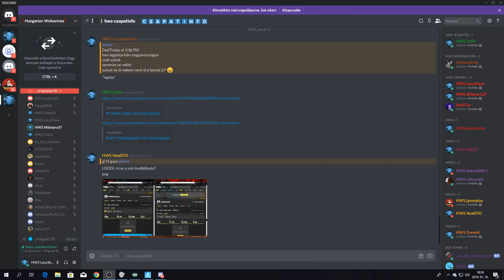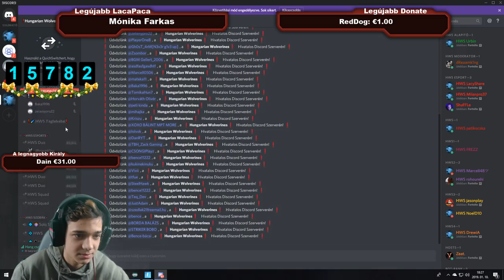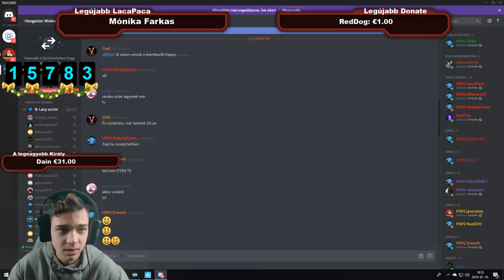SOLO SCRIMEZÉSSS VELETEEEK!/ NÉZŐŐŐŐI GAMEEEEK! BELÁZASODÁSIG XDDD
Köszönöm a figyelmet, remélem tetszett a live, és nagyon-nagyon köszönök minden egyes
feiratkozást és like-ot!

►►►(Kérlek felelősséggel tedd ezt, ne költsd a szüleid pénzét)
►►►[de ha még is donate-elnél akkor nagyon szépen megköszönöm, és nyugi, a videózásba fogom fektetni ;) ]

Miért érdemes szponzornak lenni?
►►►Egyedi ikon a neved mellett, és egyedi emojik, amiket csak ti szponzorok használhattok!
►►►Külön szponzor messenger csoport!
►►►Minden liveban jogosultak vagytok 2 meccset menni velem!

►►►Szponzorok: Krisztián [Lacapaca], GamingChaos, Levente Nagyházi, Dain, Gabi Gaming Sarok, Logopédus Úr

►►►Elérhetőségeim:►►►

►►►Setup►►►

Alaplap: Msi Z370 PC PRO

Ram: Kingston hiperx fury 16gb

VGA: Gigabyte Radeon RX 580

WebCam: Logitech c922 pro

Egerem: Zowie FK2

Billentyűzet: Spirit of gamer XK500

Mikrofon: Aunamic cm900